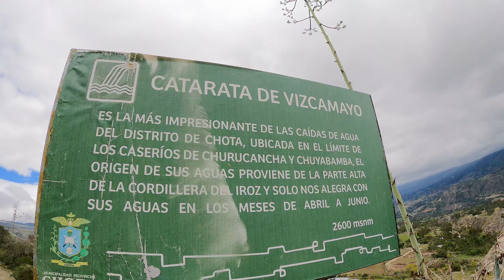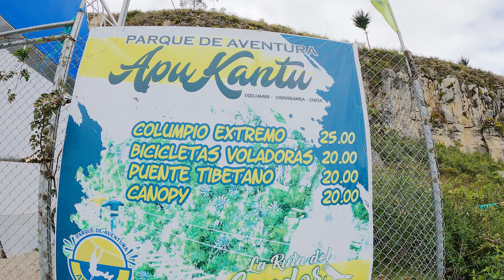CONDORCAGA MIRADOR Y CATARATAS EN LAJAS CHUYABAMBA CHOTA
Sígueme, comparte y comenta…